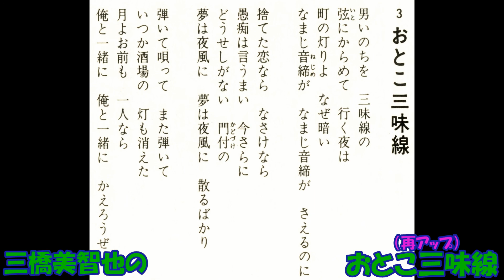三橋美智也の おとこ三味線 （再アップ）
歌謡曲　山崎正作作詞 中野忠晴作曲 三橋美智也 上野正雄編曲 三味線 豊吉・豊藤・豊静 キングオ－ケストラ　C－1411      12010   キングレコ－ド